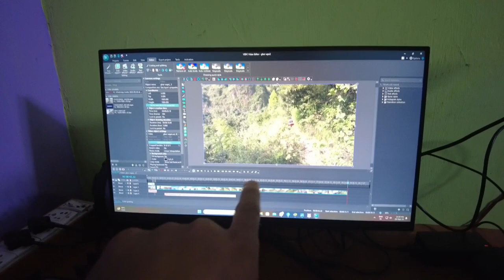Explore unseen trek/जाने क्या होगा बिना पानी के/8367 fit highest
We explore all videos for camping in uttrakhand, and we are finding best camping location in the forest and hill station.